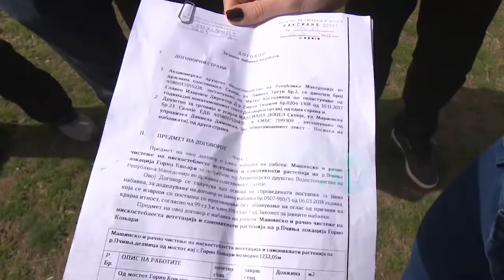NDËRTIMI I SHTRATIT TË LUMIT PÇINJA, PROTESTOJNË BANORËT E KONJARES SË EPËRME